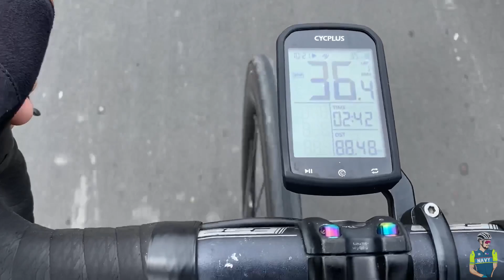Gawain nang isang siklista